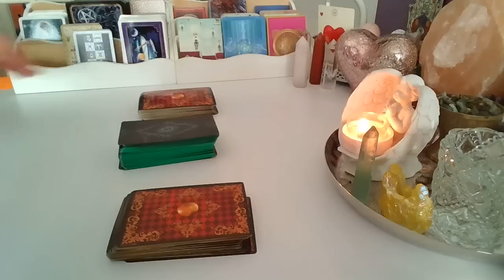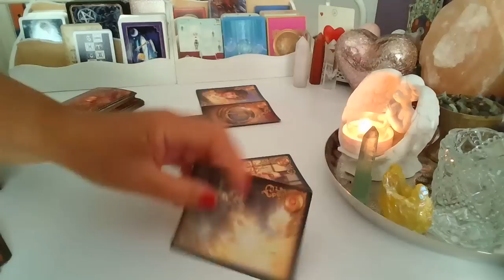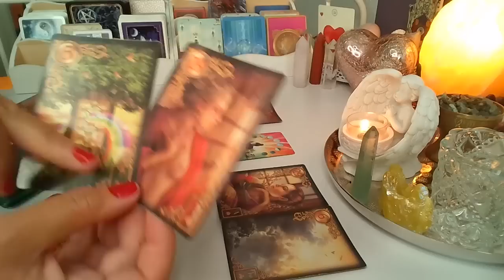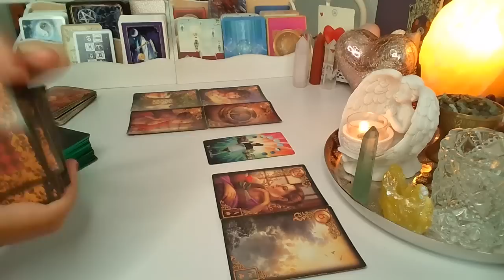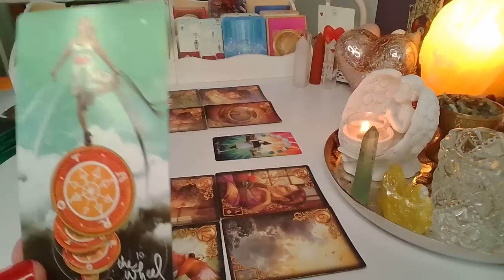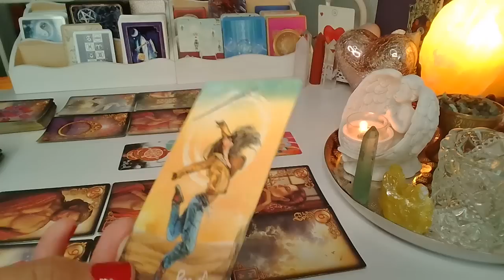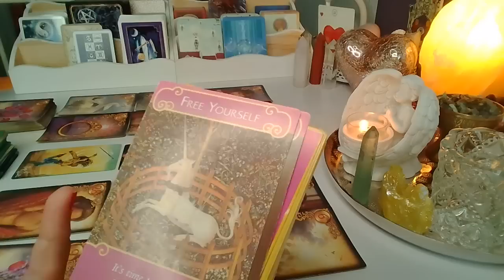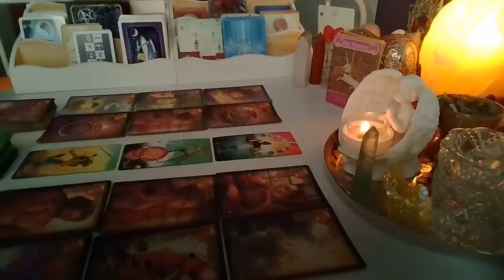LUSTRO DLA ZAKOCHANYCH ❤️ 2x6 Karty LENORMANDA + 3 Karty TAROTA ❤️ wrozby porady magia ❤️